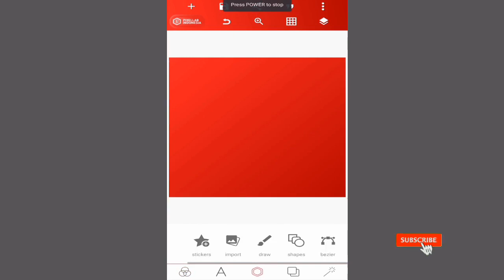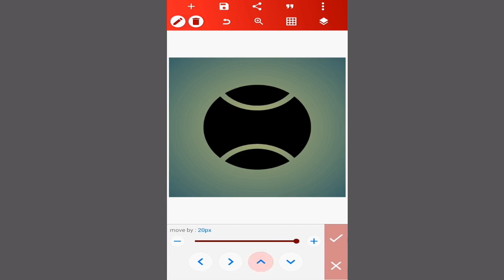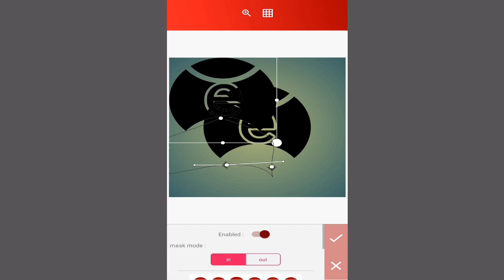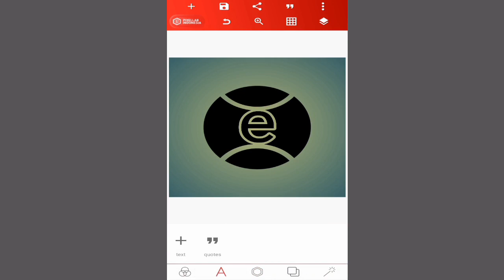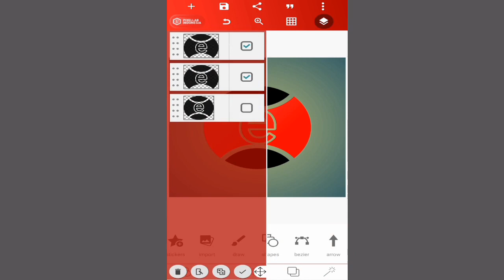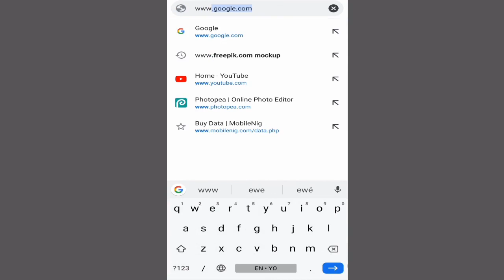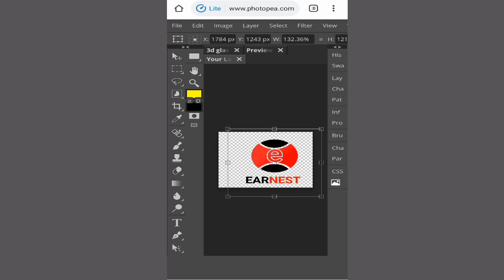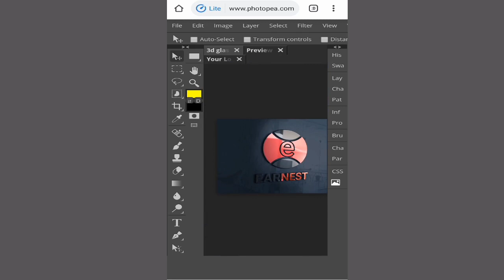HOW TO DESIGN MOCKUP LOGO ON PHOTOPEA | DIKO GRAPHICS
On this video i will show you how to design Professional mock up logo on pixellab and photopea